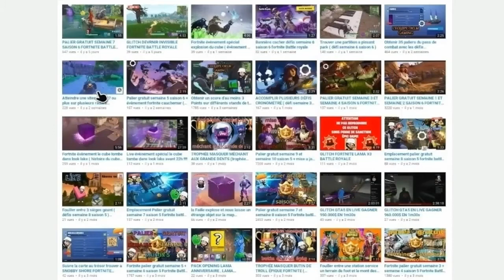DÉFI SECRET LE REPAIRE +20000XP FORTNITE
Yo les poto dans cette petite vidéo je vous montre comment gagner 20000xp facilement grace a un petit défi secret ( LE REPAIRE ) si la vidéo vous a plus penser a lâcher un petit pouce bleu pour ce qui ne sont pas abonner a la chaîne n' hésitez pas a le faire et si vous souhaitez me soutenir encore plus j'ai un petit code créateur c'est LINK59H merci et bon vissionage